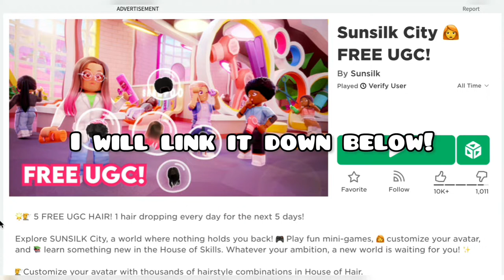New free hair accessories! || Piyanun Gaming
Tutorial on how to get the Afro and Black Plats With Red Ribbon! A free Roblox avatar hair accessory! We can get this one from the Sunsilk City event game!

Follow Me in here!